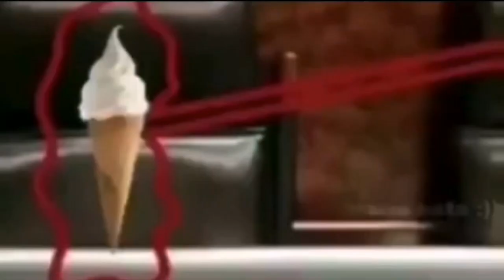hola mariano que se siente al ser expresidente